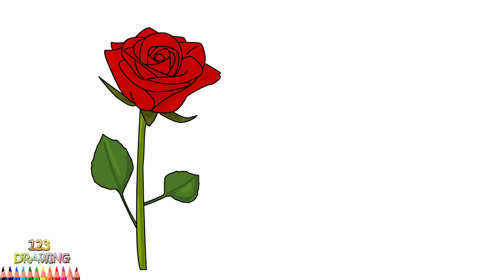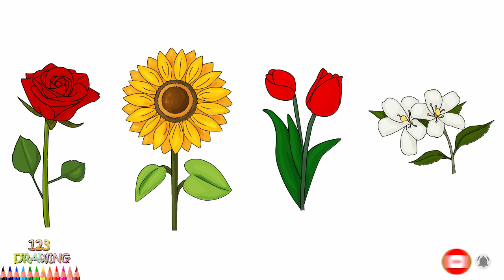How to Draw Flowers collection part.1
Drawing and coloring a beautiful Flowers Collection
Red Rose drawing , Sunflower drawing , Helianthus flower drawing  , Red Tulip Drawing , Jasmin flower drawing, how to draw a rose easy for kids.
.in this video you will see how to draw Flowers easy step by step